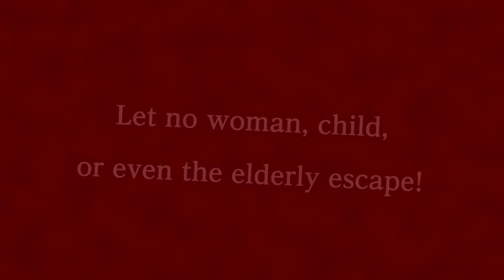Indie Gaming This Week: 28 June - 04 July 2021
Really small week of indie games (probably due to the Steam Summer Sale but here are my recommendations as always for Indie Gaming This Week.

00:00 ►  Start
00:21 ► #10 Alphadia Genesis 2
00:51 ► #9 Zombies Ate My Neighbors and Ghoul Patrol
01:29 ► #8 Arkan: The dog adventurer
02:12 ► #7 Stand By Me
02:58 ► #6 Mighty Aphid
03:31 ► #5 Pixel Cup Soccer - Ultimate Edition
04:13 ► #4 Epistory - Typing Chronicles
05:27 ► #3
06:16 ► #2
07:18 ► #1